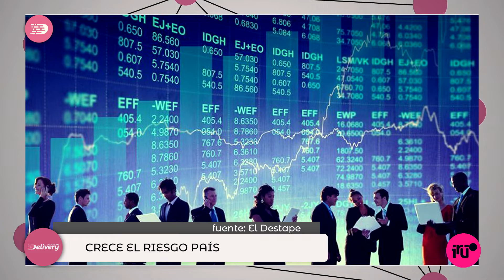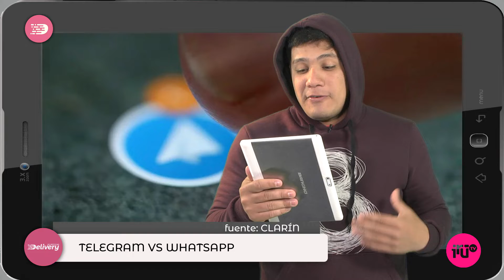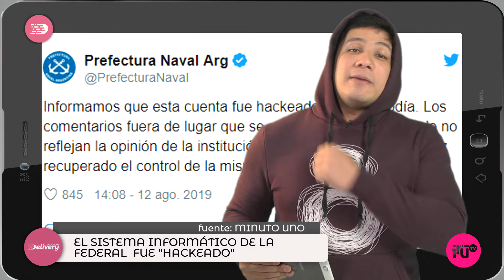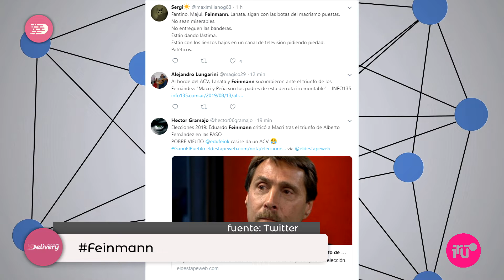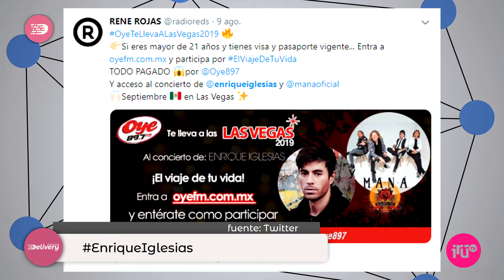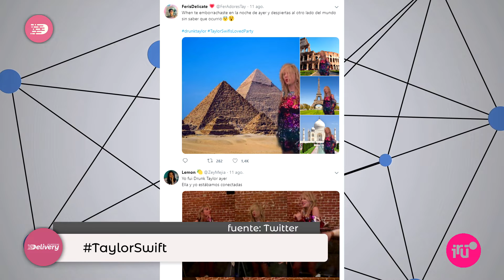DELIVERY 108 YOUTUBE